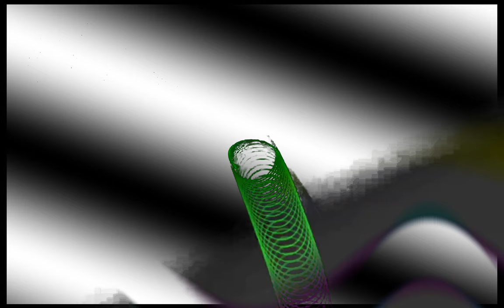[EPILEPSY WARNING] Movie 24 03 18 19h57m09s